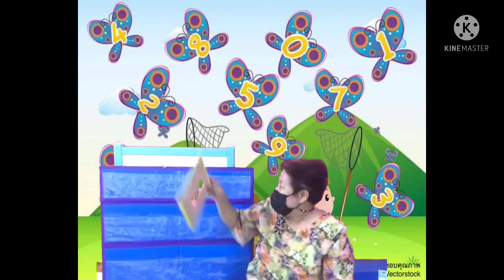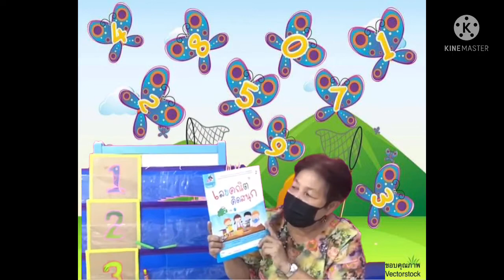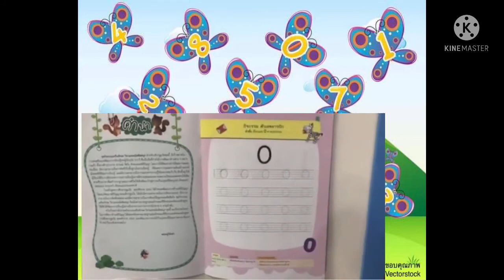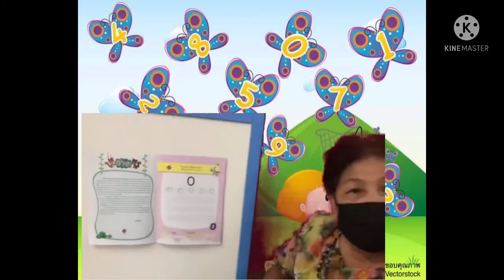11.00 น. : 14 มิ.ย. 64 ชั้นอนุบาล 2 - คณิตคิดสนุก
เรียนรู้ตัวเลข และแบบฝึกหัด
สอนโดย ครูสุณี